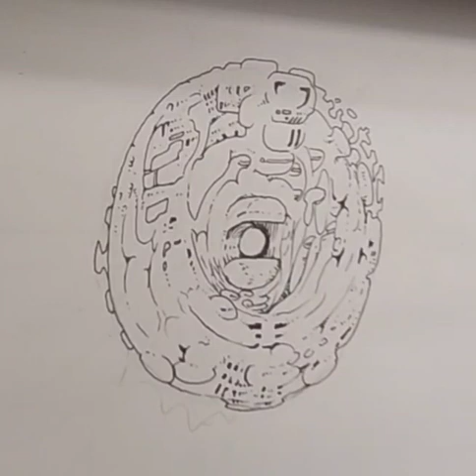comic 01-12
ship designer r1 R2-D2, d1 and omega m1, m2 and mi, m2.